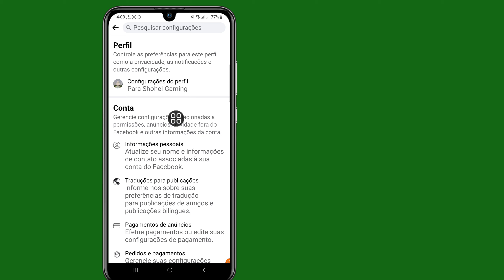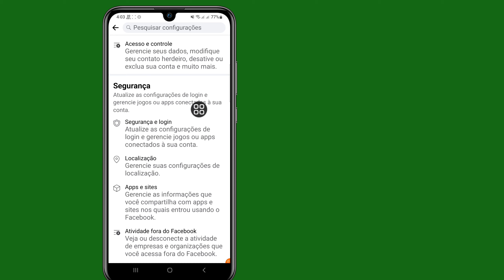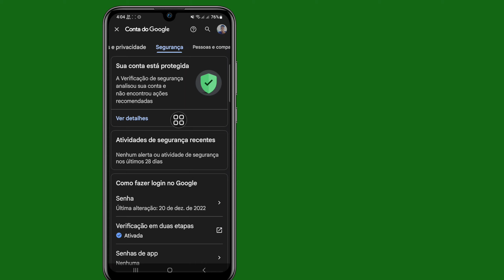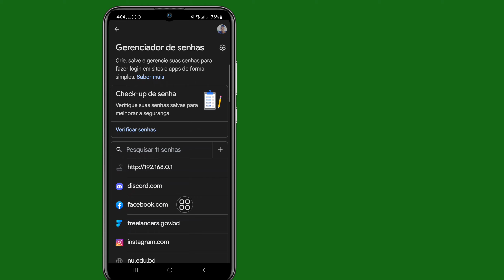Como ver sua senha do Facebook se você a esqueceu 2023 | como ver minha senha do facebook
Aqui neste vídeo, mostrarei a você [Como ver a senha da conta do Facebook no celular].  Portanto, assista a este vídeo com cuidado e não pule este vídeo, se você pular este vídeo, não entenderá muito bem; portanto, se houver algum problema, pergunte-me e comente abaixo.  curta e se inscreva no meu canal obrigado.🙏